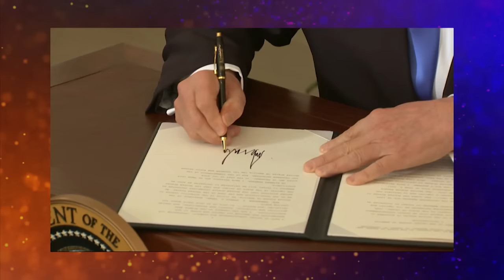Jonathan Cahn: Modern Day Events Connect to Biblical Prophecy | FULL TEACHING | Praise on TBN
Jonathan Cahn joins Matt and Laurie Crouch to discuss the mysteries of God and His will for your life. Listen in as they unpack that with God there are no coincidences.